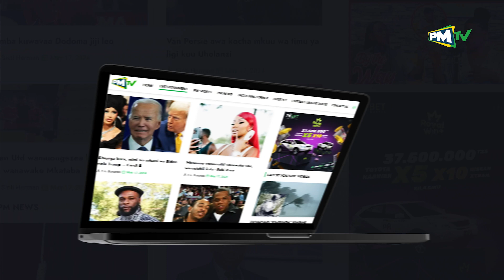UCHAMBUZI WA GIFT MACHA KWA YANGA KUPOTEZA UBORA MBELE YA KENGOLD/WAMETUMIA NGUVU KUBWA SANA..